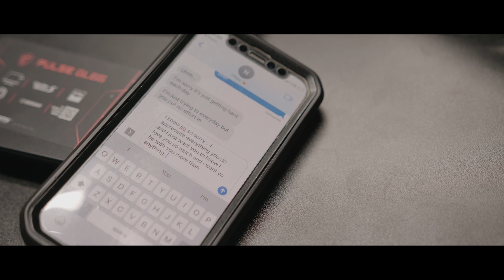Severed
Created for the 2023 Collaboration Filmmakers Challenge

A seemingly easy graveyard shift goes awry the night the new guy is trained.

Written and directed by Danielle Mitchell

CAST
Robert Contrado as Drew
Christopher Jewel Valentìn as Anthony
Sebastian Cintron as The Drifter
Raquel Vilarino as Tiffany

CREW
Producer: Robert Conrado
Director of Photography: Gabe Merritt
Camera Operator: Noah Pinnt
1st AC: Tucker Blaine
2nd AC: Sebastian Cintron
Boom Operator: Brenna Prince
Lead Editor: Robert Contrado
Assistant Editor: Danielle Mitchell
End Credits by Noah Pinnt

Special Thanks to Andrew Kappas at Monarch Studios